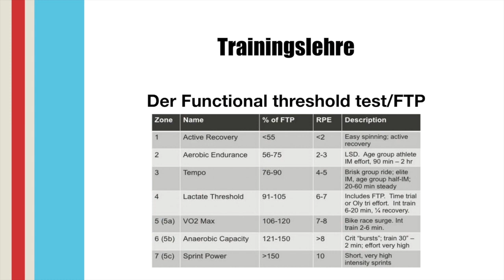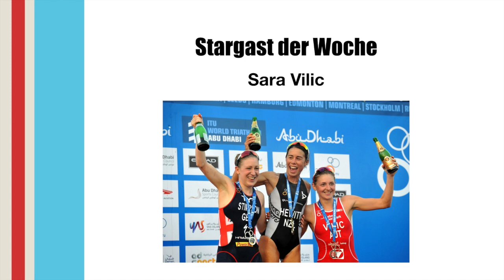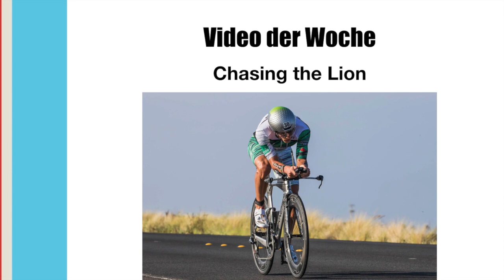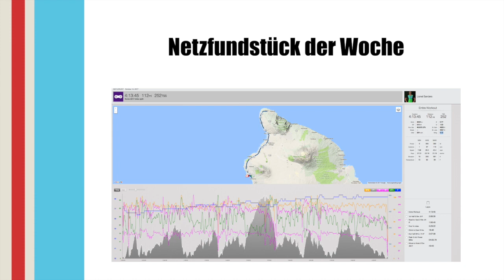1.Folge Cyclehaus Triathlon TV mit Stargast Sara Vilic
In der ersten Folge unseres neuen You Tube Channels gehts um folgenden Themen: Watmessung im Triathlon, verschiedene Wattmessysteme, wie verläuft ein FTP Test, Indoortraining mit Zwift, Stärkung des Immunsystems durch eine altbewährte Hühnersuppe, Interview mit unserem Stargast Sara Vilic, das Video der Woche 'Chasing the Lion', und vieles mehr. Wir werden jede Woche alle aktuellen Themen aus der Welt von Ironman, Challenge und dem ITU Weltcup für euch präsentieren. Natürlich bleibt alles aktuelle aus dem Agegroup Bereich bei uns auch nicht unerwähnt.